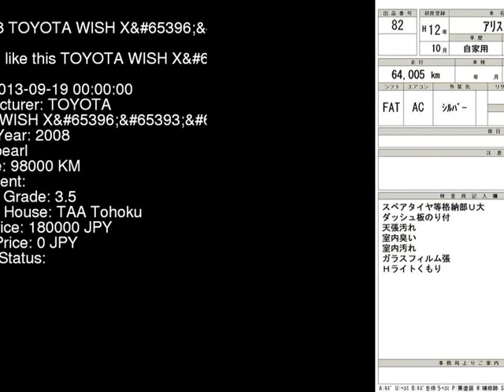2008 TOYOTA WISH XP ZNE10G - Japanese Used Car For Sale Japan Auction Import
2008 TOYOTA WISH XP ZNE10G - Japanese Used Car For Sale Japan Auction Import ZNE10G,TOYOTA,WISH,XP,TAA Tohoku,jdmvip,vip,jdm,cars,japan,jdmvip.com,japanesecars,usedcars Japanese Used JDM Car For Sale At Auction in Japan for Import